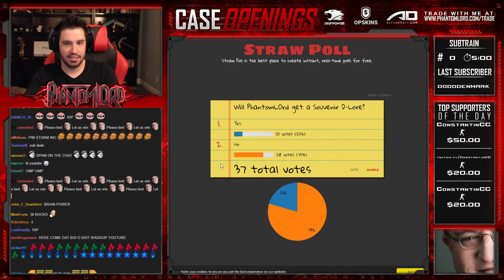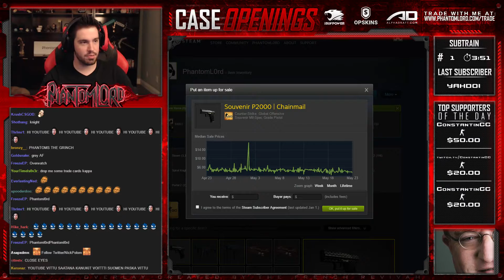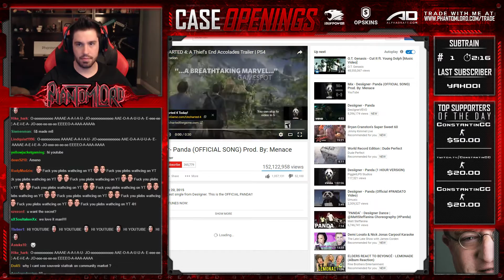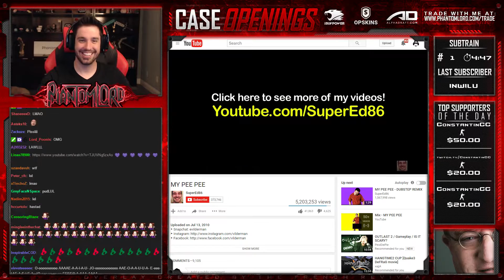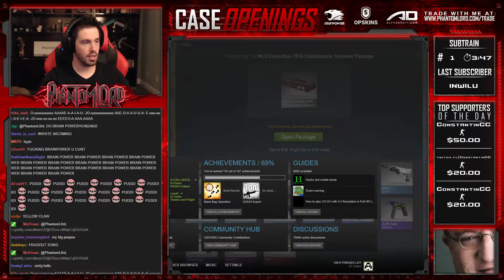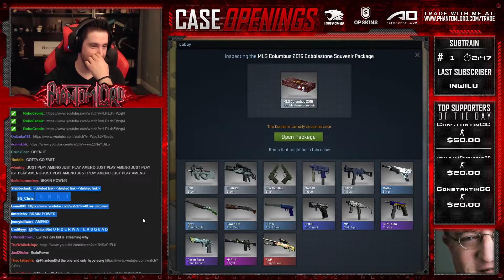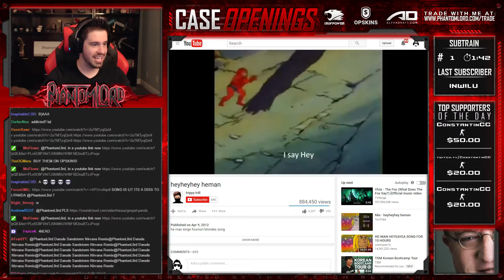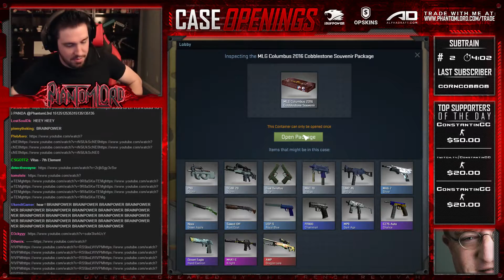Phantoml0rd opens 12 (500$) souvenir cobblestone cases!!!